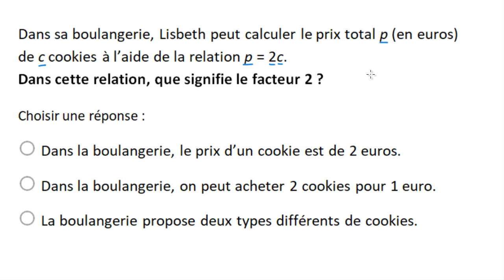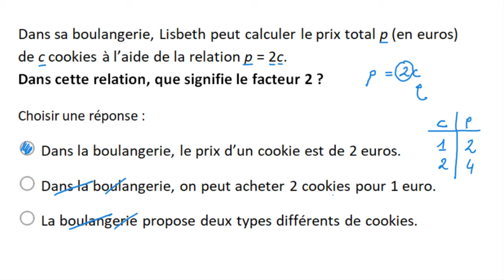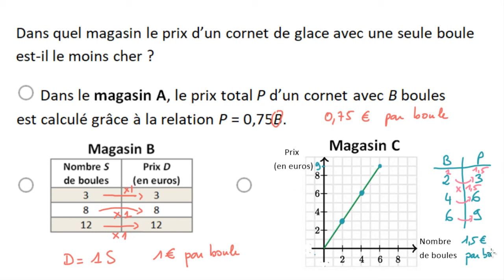Comparer des coefficients de proportionnalité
Exemple de comparaison de coefficients de proportionnalité.